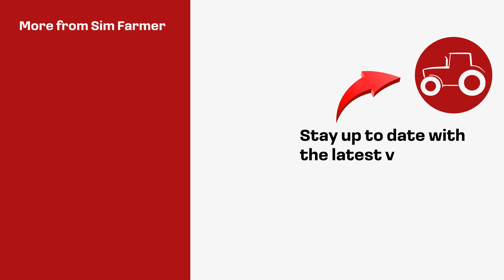Baling Poplars, Sowing Sorghum & Planting Sunflowers - No Man's Land #88 FS22 Timelapse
FS22 Baling poplars, sowing sorghum and planting sunflowers is the next part in the No Man's Land timelapse series on Farming Simulator 22. We start the day off topping up water on our greenhouses and taking milk to sell. We then clear some logs from our forest to give our bank account a boost. The next job is to harvest and bale up our poplars which we'll use at the Biomass power plant. We then sow sorghum into one of our fields and go over another with our disc harrow before planting it with sunflowers.

👍Many Thanks To My Channel Members for the Support:
👨‍🌾FARM HAND Level Supporters:

▶ 1. 00:00 Daxten: With you

▶ 2. 03:03 Wild Beaches: Before the dawn (COE remix)

▶ 3. 05:49 Ooyy: Genesis

▶ 4. 08:29 Daxten: Zoom out

▶ 5. 11:54 Ran The Man: Somewhere in my mind

▶ 6. 15:00 Mar Vei: Sweet world